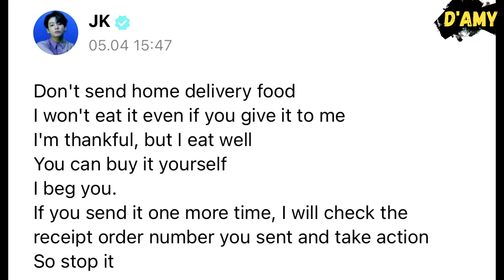It’s so sad to see Jungkook begging people to stop doing all this😩😭 Please leave him alone!!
Just now, LEAVE JUNGKOOK ALONE and LEAVE HIM ALONE are trending Worldwide on Twitter. This happened following BTS Jungkook's recent Weverse post asking not to send delivery food to his home😩😩

Knowing that Jungkook really begged people to stop doing this has made fans sad and angry at sasaeng. Imagine how scared he is knowing these people even know his home address.

In fact, Jungkook often reminds fans that he’s human too.  Outside idol, he has a life and deserves to have privacy. So please stop invading his privacy and respect him!!!

LEAVE JUNGKOOK ALONE
RESPECT JUNGKOOK
BIGHIT PROTECT JUNGKOOK